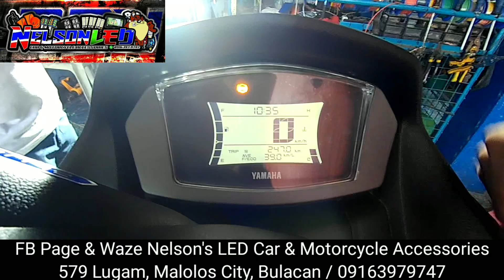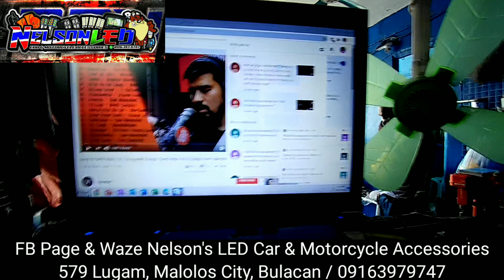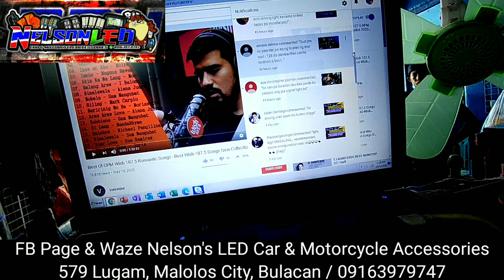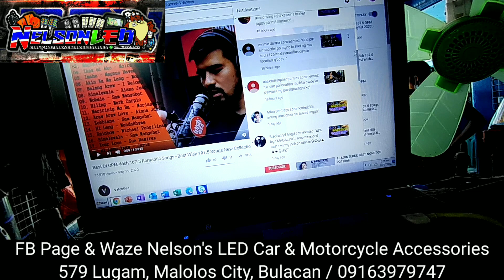October 5, 2020